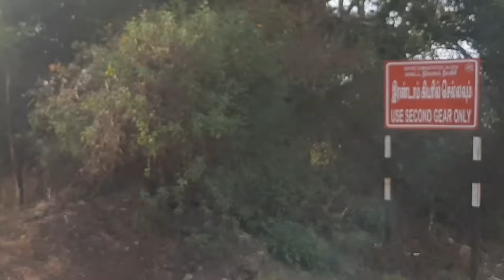Way to mudumalai | Tiger reserved | Forest | Just talks | Homies🤍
Roller crash barriers installed for first time in Tamil Nadu, along Kalhatti Ghat Road in Ooty

The Kalhatti Ghat Road, infamous for being one of the most dangerous roads in the Nilgiris for motorists, is being fitted with special roller crash barriers to make the 19 km stretch -- connecting Thalakundah in Udhagamandalam to the Mudumalai Tiger Reserve -(source-The hindu)Website

My account👇🏻

Channel Official account👇🏻